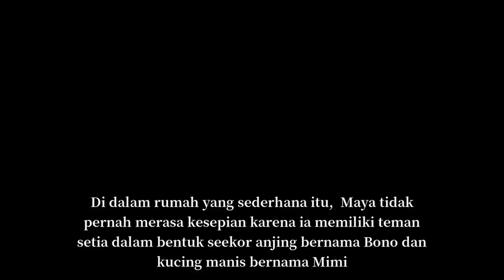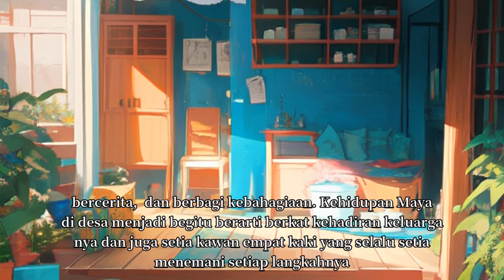MAYA DAN KELUARGA TERCINTANYA | CERITA PENDEK